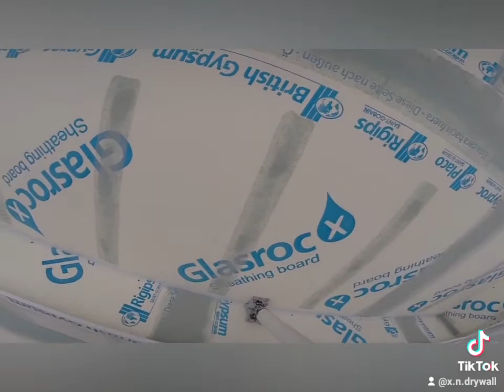TapePro ,Bluline Drywall flat mud boxes 10 inc.